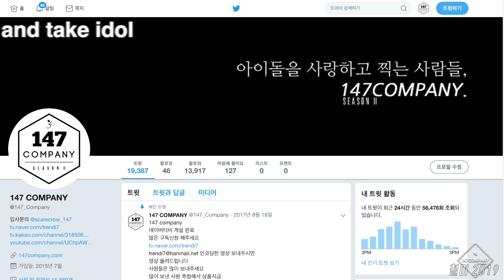VAV OnlyOneOf DONGKIZ full 브이에이브이 온리원오브 동키즈 전체 191108 BY 147Company 출근 직캠 fancam